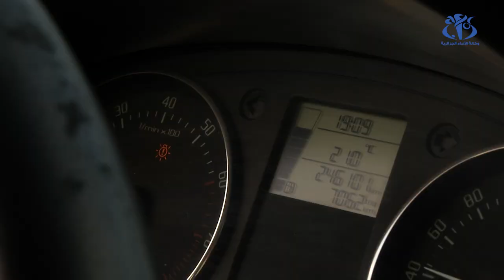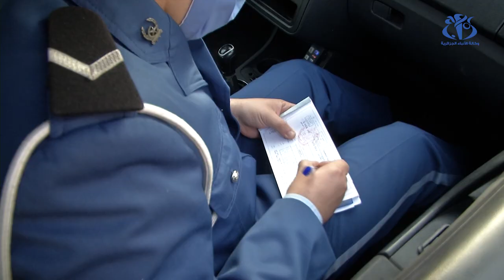السرعة والمناورات.. طريق السائقين إلى الموت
الجزائر (وأج)- تكثر في شهر رمضان حوادث المرور، خاصة في الدقائق التي تسبق الإفطار، حيث يسعى بعض من السائقين للوصول إلى المنزل في الوقت المطلوب، ما قد ينجر عنه حوادث مميتة مردها الأساسي السرعة المفرطة والمناورات الخطيرة.